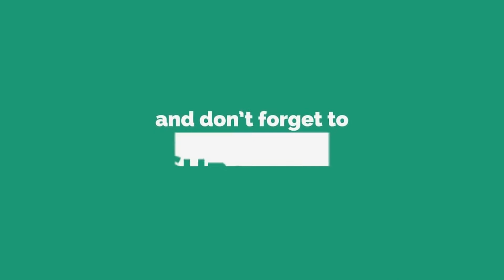ଅଜଣା ପୋକ ଲାଗି ଏକର ଏକର ଧାନ ଫସଲ ନଷ୍ଟ